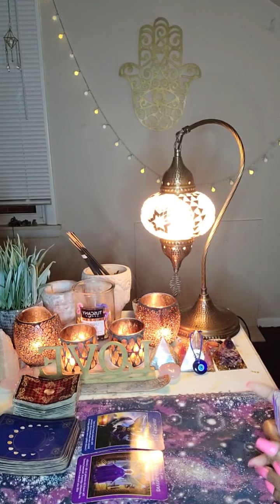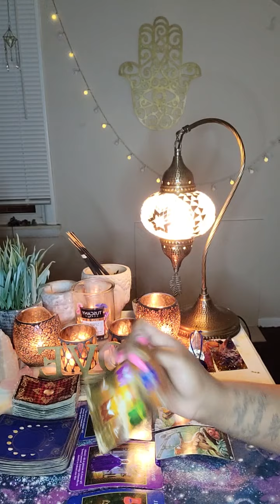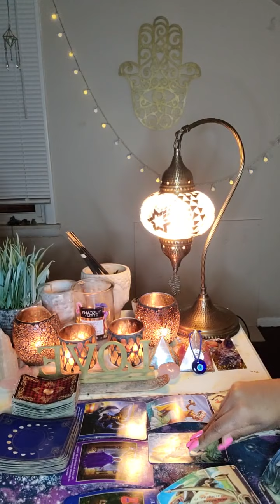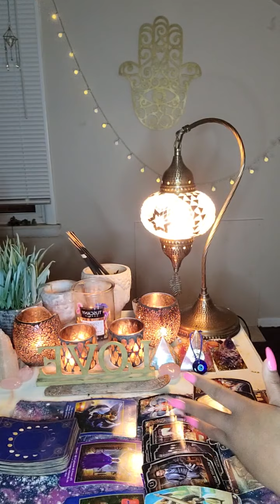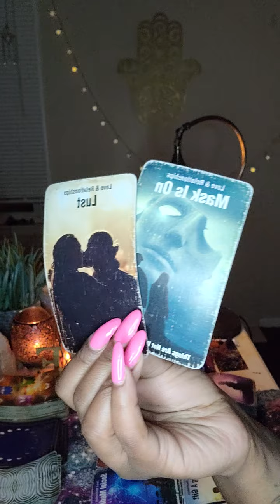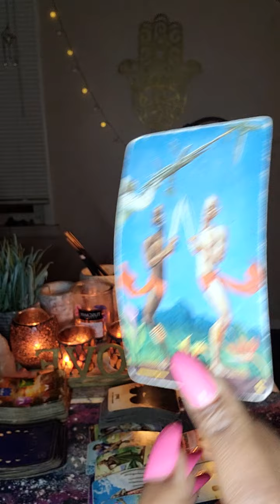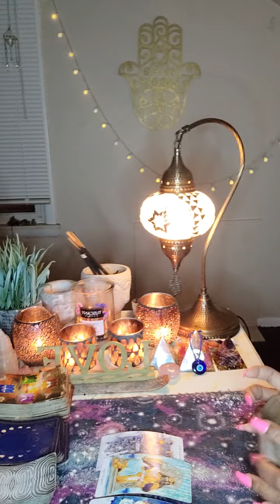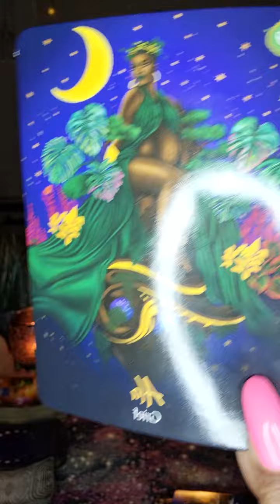PISCES ♓ "IGNORING RED FLAGS 🚩🚨 I DONT THINK YOU CAN TRUST THIS PERSON AROUND CHILDREN"